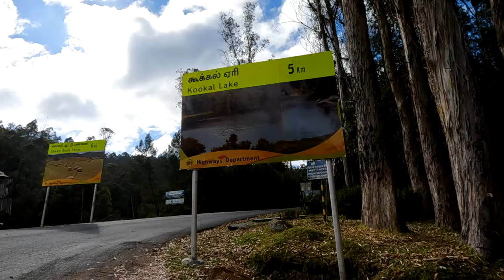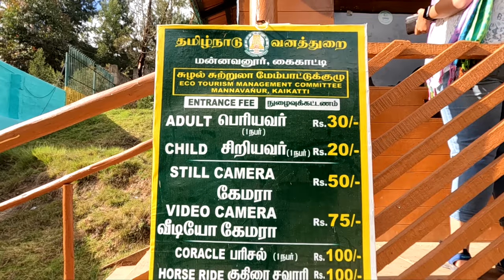Mannavanur - Must visit place in Kodaikanal | மன்னவனூர் | Shooting spot | Mannavanur Lake|TravelVlog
Hello Friends,

Welcome you all to our next series! We're now in Kodaikanal exploring the destinations which are less visited by tourists. In this video, we are traveling to yet another mesmerizing village in Kodaikanal - Mannavanur. This place has been visited by several actors and politicians including the current CM of Tamil Nadu - Mr. M.K. Stalin.
What attracts these people to this place?

Mannavanur Village:
Mannavanur is a farming village of 1437 households situated 35 kilometres (22 mi) west from Kodaikanal. It is 7 kilometres (4 mi) by road from Kumbur village and 9 kilometres (6 mi) from Kilanavayal village. Altitude is 1,880 metres. Most of the villagers are terrace farmers and agricultural laborers growing potatoes, broccoli, French beans, butter beans, carrots, cauliflower, peas, cabbage and garlic.